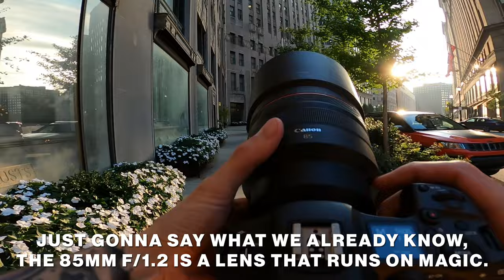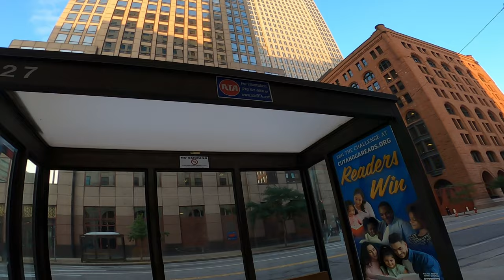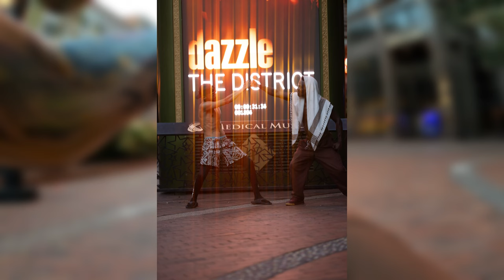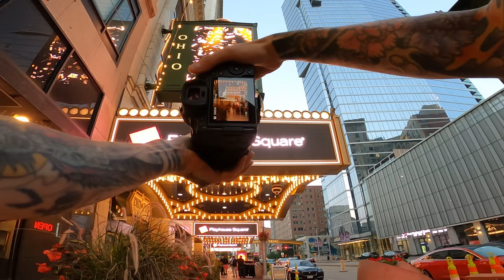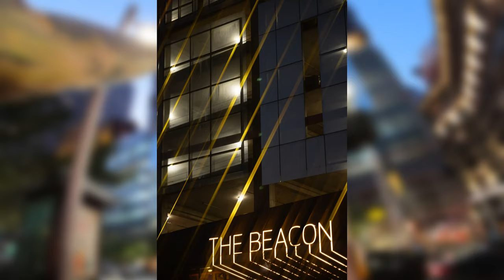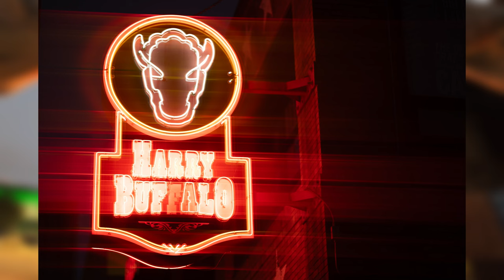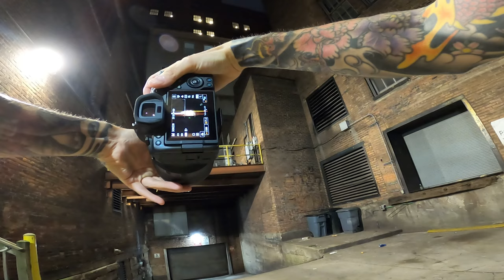Cinematic Street Photography with the 85mm f.1/2 and Anamorphic Lens Filter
And we're back everyone! We're in search of that cinematic, anamorphic look as we make our way through the beautiful streets of the big city! We've come prepared too - we've got the amazing, physics-defying Canon 85mm f/1.2 EF and a "Gold Streak Anamorphic Lens" filter by Lenskins. Here's the link in case you want to check it out:

Any special effects filter can be overused, and heck, maybe we overuse it here, but it was still a fun exercise running around the steel canyons, capturing photos with those signature movie-like anamorphic lens flares.

One interesting side effect of this filter is, when used in bright daylight, it adds much more of an even glow across the entire frame, rather than just thin streaks - this is sort of neat if you want to craft a hazy sky/sunset effect. This particular filter is the gold colored one, but they also come in blue in case that matches your mood better.

Lastly, we're out there with the amazing, impossible lens — the 85mm f/1.2. When people challenge me to describe it, I tend to refer to it as the Unicorn of lenses - it just defies reality.

Thank you all so much for watching and remember to Keep it Street!